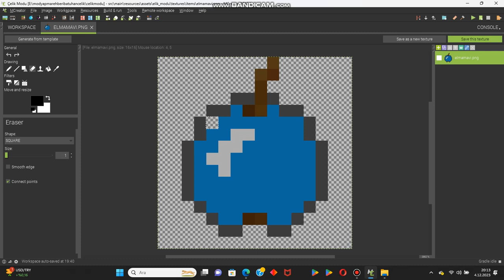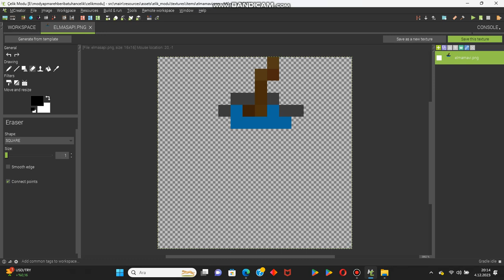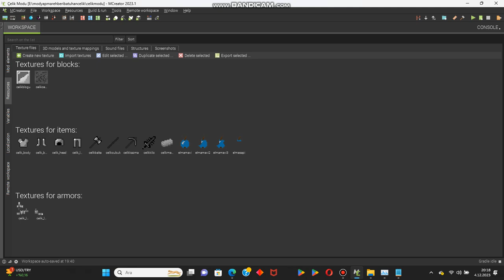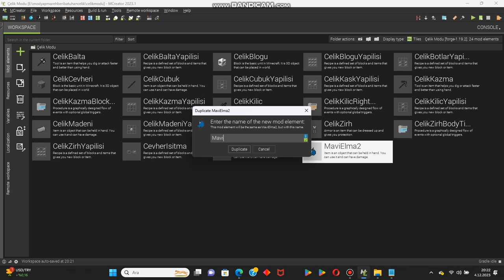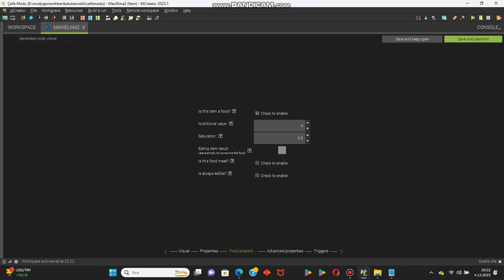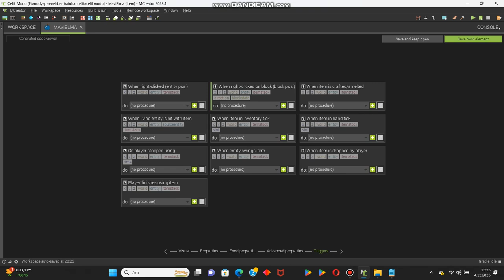Minecraft Modu Nasıl Yapılır Yemek Yapımı 2